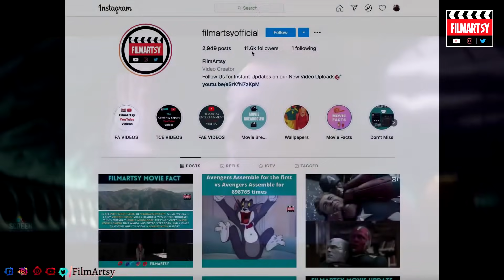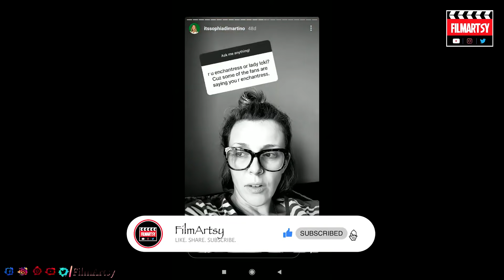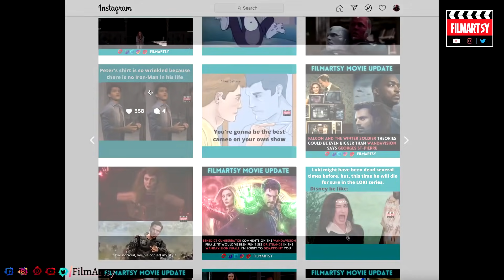Tom Hiddleston AKA Loki & Sophia Di Martino AKA Sylvie Funny Interview Moments | Loki Series 2021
Have you all watched the final episode of Loki series?

This video includes the following celebrities:

Chris Evans, Scarlett Johansson, Robert Downey Jr., Tom Holland, Paul Rudd, Elizabeth Olsen, Chris Hemsworth, Tom Hiddleston, Mark Ruffalo, Jeremy Renner, Samuel L. Jackson, Paul Bettany, Anthony Mackie, Sebastian Stan, Zoe Saldana, Brie Larson, Chris Pratt,

𝘍𝘪𝘭𝘮𝘈𝘳𝘵𝘴𝘺 𝘪𝘴 𝘢𝘭𝘭 𝘢𝘣𝘰𝘶𝘵 𝘧𝘪𝘭𝘮𝘴. 𝘛𝘩𝘪𝘴 𝘤𝘩𝘢𝘯𝘯𝘦𝘭 𝘨𝘪𝘷𝘦𝘴 𝘺𝘰𝘶 𝘵𝘩𝘦 𝘭𝘢𝘵𝘦𝘴𝘵 𝘶𝘱𝘥𝘢𝘵𝘦𝘴 𝘰𝘯 𝘧𝘪𝘭𝘮𝘴, 𝘣𝘦𝘩𝘪𝘯𝘥 𝘵𝘩𝘦 𝘴𝘤𝘦𝘯𝘦𝘴, 𝘥𝘦𝘭𝘦𝘵𝘦𝘥 𝘴𝘤𝘦𝘯𝘦𝘴, 𝘣𝘭𝘰𝘰𝘱𝘦𝘳𝘴, 𝘮𝘢𝘬𝘪𝘯𝘨 𝘰𝘧 𝘧𝘪𝘭𝘮, 𝘷𝘧𝘹 𝘢𝘯𝘢𝘭𝘺𝘴𝘪𝘴, 𝘤𝘦𝘭𝘦𝘣𝘳𝘪𝘵𝘺 𝘪𝘯𝘵𝘦𝘳𝘷𝘪𝘦𝘸𝘴, 𝘤𝘢𝘴𝘵 𝘧𝘶𝘯𝘯𝘺 𝘮𝘰𝘮𝘦𝘯𝘵𝘴, 𝘢𝘯𝘥 𝘮𝘶𝘤𝘩 𝘮𝘰𝘳𝘦. 𝘛𝘩𝘢𝘯𝘬 𝘺𝘰𝘶!😘How many of you all are excited to watch Black Widow?